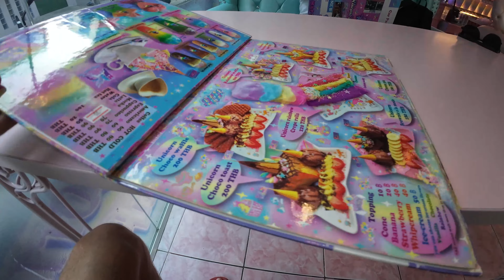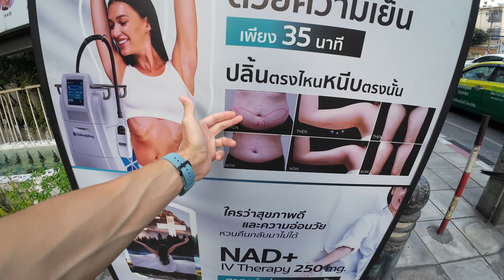2 Unique Food Experiences in Bangkok | Unicorn Cafe and Swedish Meatballs 😮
We are going for two unique food experiences in Bangkok. The first is Unicorn Cafe with its crazy colorful desserts and drinks. The second one - Swedish meatballs in Bangkok's Ikea, which is located in the newly opened Emsphere Shopping Mall in Bangkok. Swedish meatballs in Thailand? It's possible! 😀 Even though we are hardcore Thai food fans, we really enjoyed the meal.

Check out the Thailand playlist to see our other Thailand travel vlogs.

We have been traveling extensively since 2012.